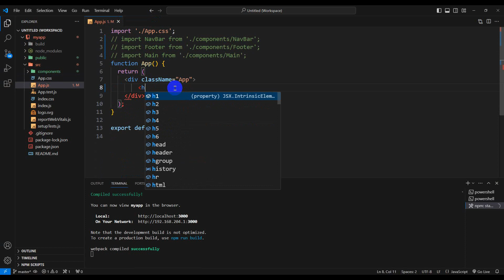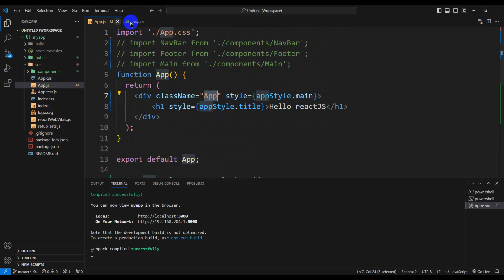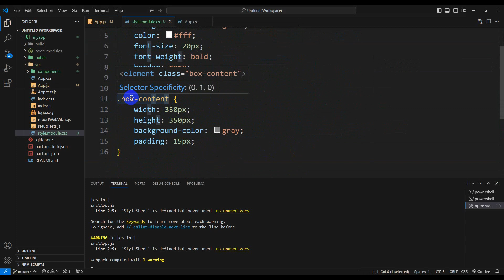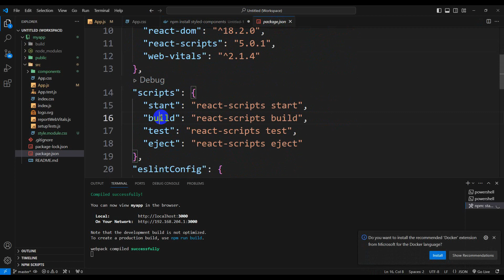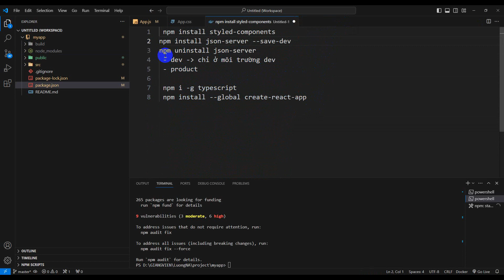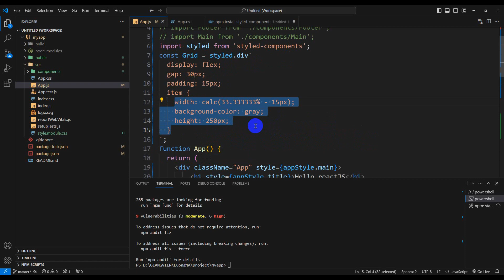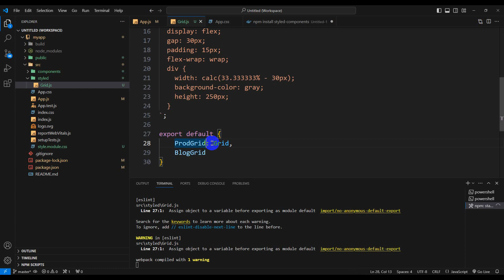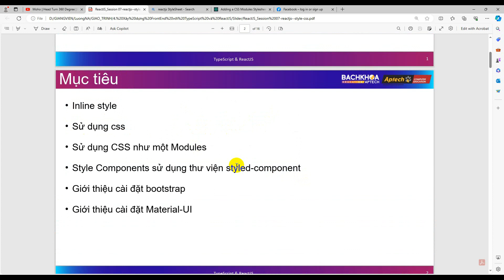ReactJS bài 5: Các cách sử dụng style css trong component